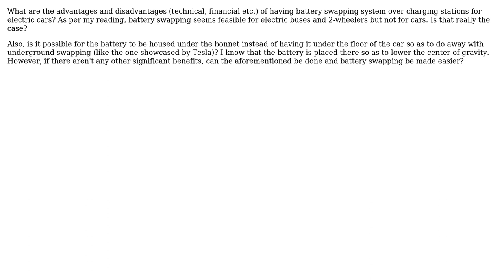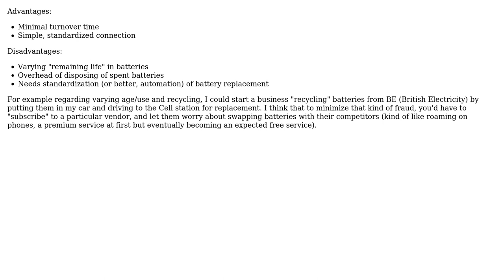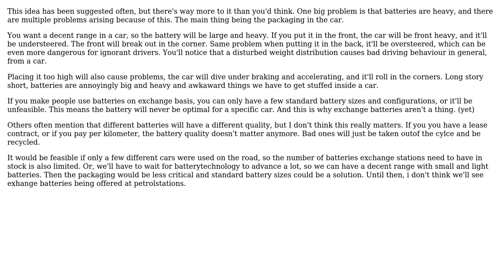Engineering: Battery Swapping in Electric Cars (2 Solutions!!)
Engineering: Battery Swapping in Electric Cars